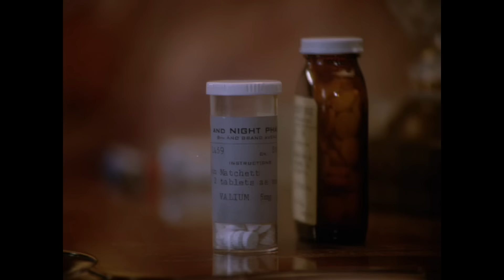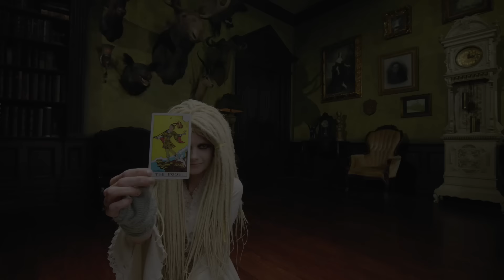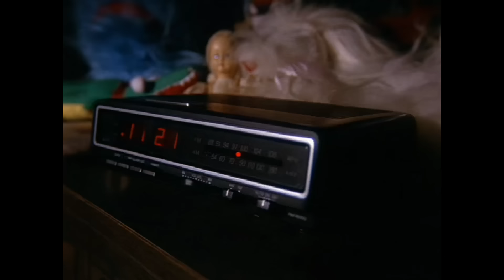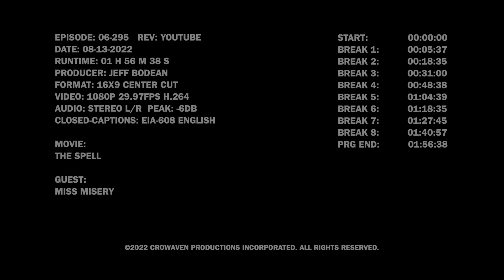The Spell (1977)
A has-been rock star hosts horror films in his haunted mansion. Guest:  Horror host Ms. Misery. Movie: “The Spell” from 1977.